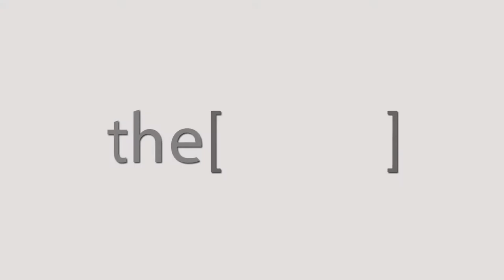الأستاذ الدكتور رأفت نجا يتحدث عن جراحة الأوعية الدموية والقدم السكرى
Prof. Rafaat Naga
Professor of Vascular Surgery and Diabetic Foot, Faculty of Medicine, Alexandria University.
 أستاذ جراحة الأوعية الدموية و القدم السكرى وتوسيع الشرايين بالقسطرة في كلية الطب جامعة الاسكندرية